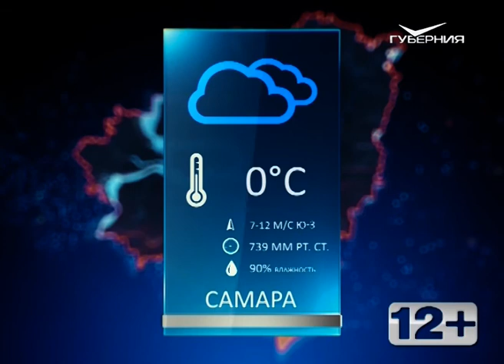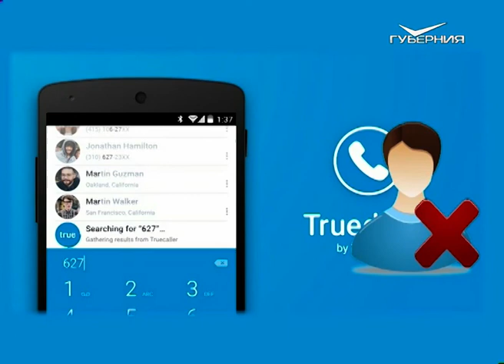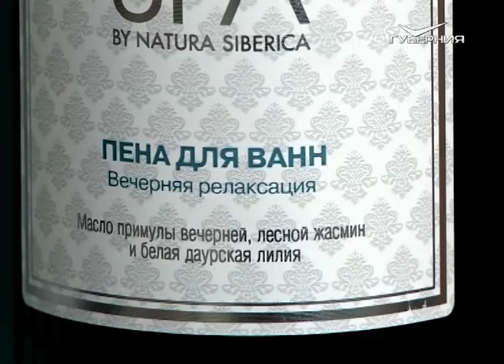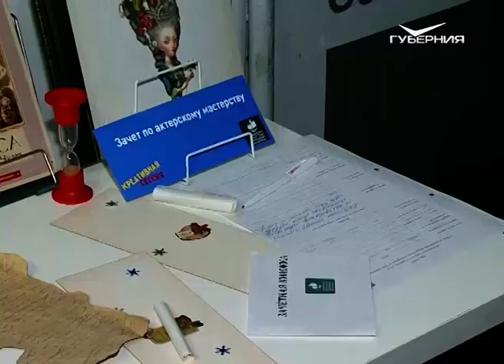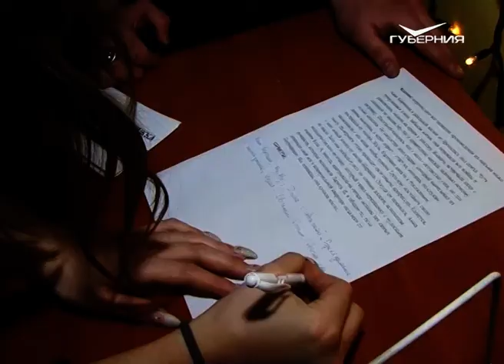Как разнообразить досуг. Утро Губернии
Иногда так хочется побыть одному! Но утренним ведущим это не удается, ведь они в эфире всегда вдвоем, но это не беда. Зато можно вместе найти массу занимательных занятий для счастливого досуга: от резьбы по скорлупе куриного яйца до заплыва в тыкве. Еще больше способов поухаживать за собой любимым в советах гостей эфира — диетолога, организаторов велосипедного тура и волонтера.